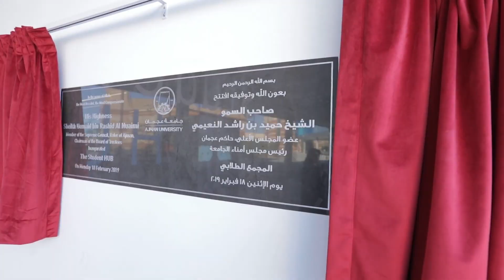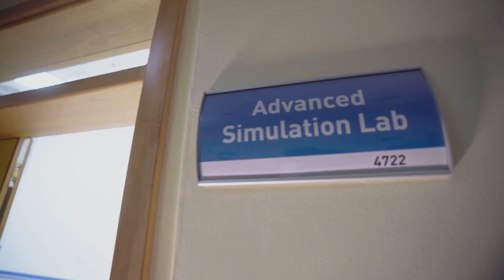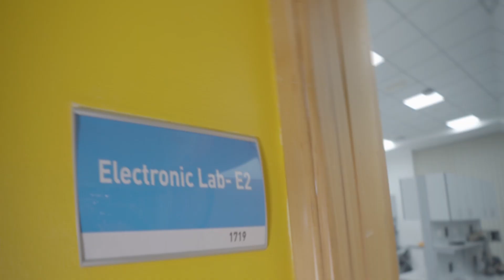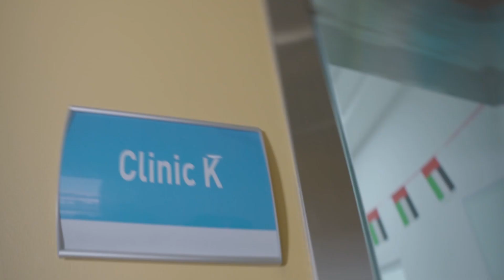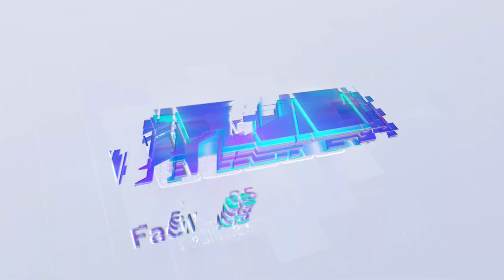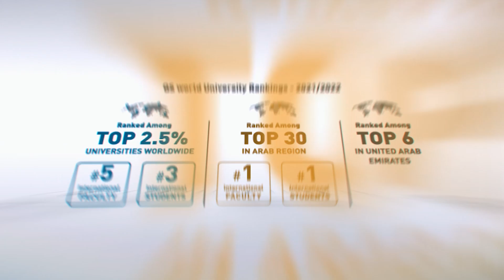Ajman University then and now! A walk through AU’s history!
A walk-through of AU’s history as AU continues to provide the most advanced technology with high-quality education and modern well-equipped facilities, and it has a strong international focus.
رحلة في تاريخ جامعة عجمان حيث تواصل بأن تكون من أبرز الجامعات في المنطقة العربية المعترف بها دوليًا من حيث ريادتها على مستوى مناهج التعليم، والبحث العلمي، والنشاط التوعوي المسؤول
Established in 1988 as the first private university in the GCC, Ajman University (AU) also was the first university in the UAE to admit expatriate students. Our institution continues to be a pioneer for inclusion, innovation, and social impact. In 2020, Ajman University became one of the first six higher education institutions in the world to receive global accreditation from the Quality Assurance Agency (QAA), UK’s independent body and a global leader in quality assurance for higher education.

The 2023 QS World University Rankings lists AU as one of the top 651-700 universities globally, with the 4th most international students and 7th most international faculty among institutions worldwide! For employer reputation, AU is ranked 2nd best in the UAE among private universities and 3rd best among all UAE-based universities.